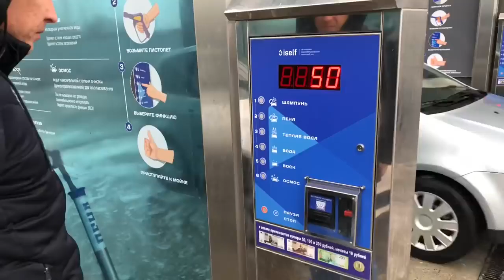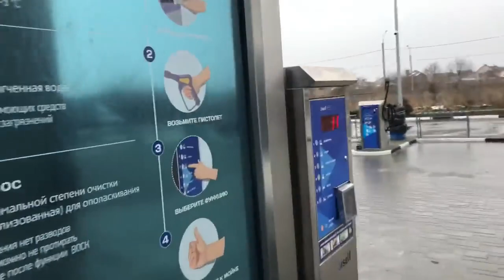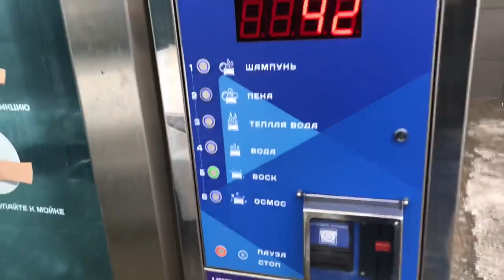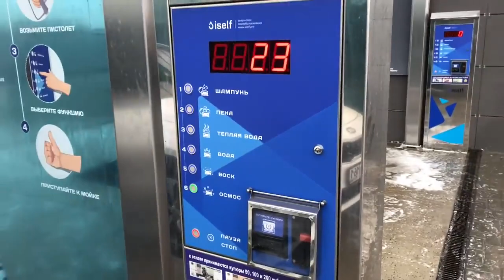RELAXING WASHING VİDEO OF A MUD-COVERED CAR | KIA OPTIMA GT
Welcome to my relaxing video. Enjoy the washing video of the KIA Optima GT, which has not been washed for a long time.